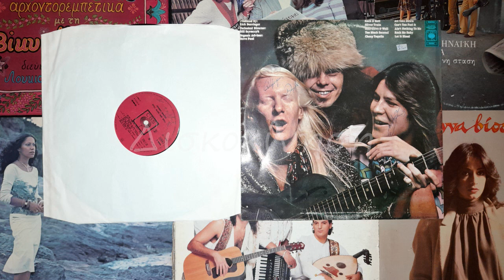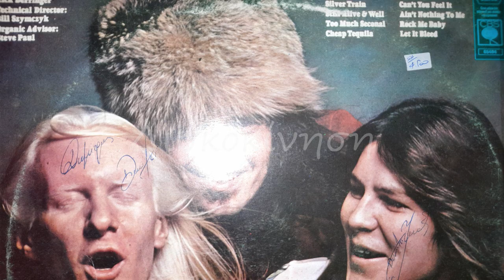JOHNNY WINTER - ROCK ME BABY